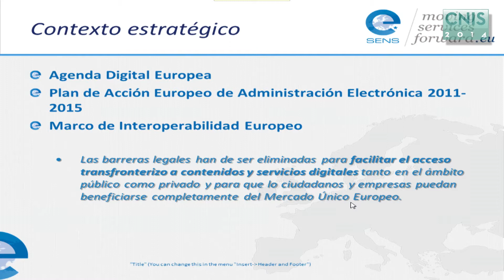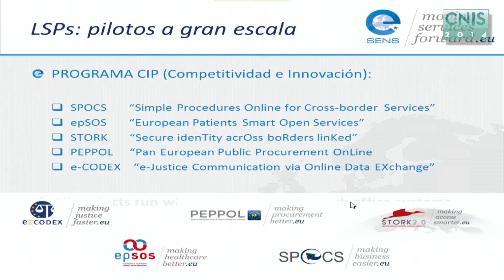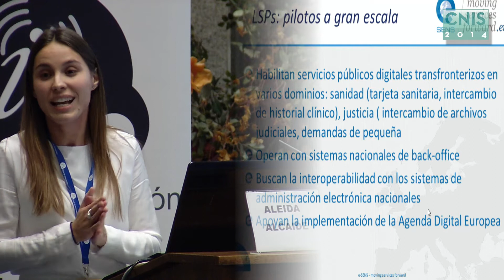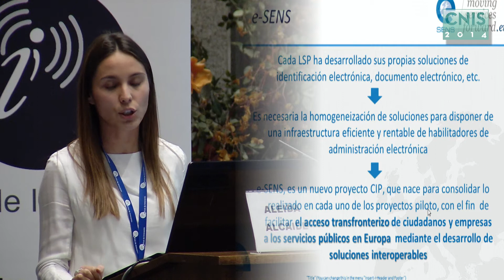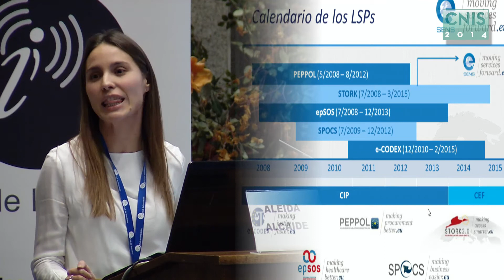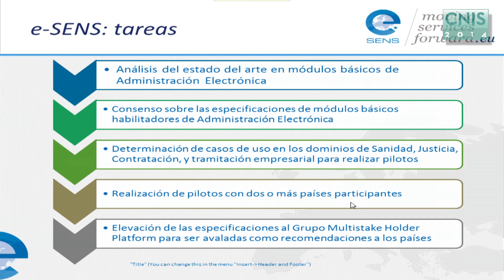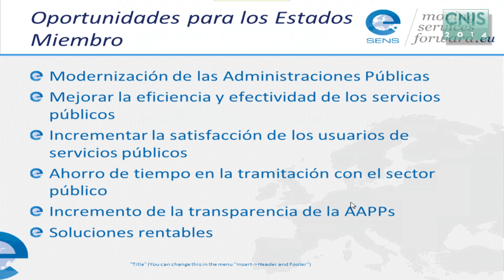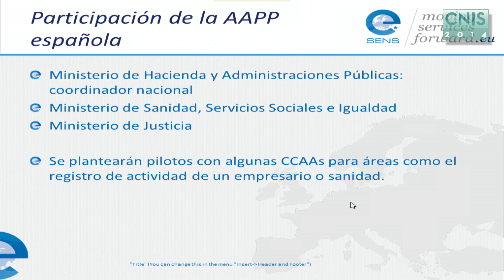CNIS2014-eSENS, UN PASO HACIA LA INTEROPERABILIDAD TRANSFRONTERIZA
eSENS, UN PASO HACIA LA INTEROPERABILIDAD TRANSFRONTERIZA
Aleida Alcaide García
Consejera Técnica. Dirección General de Modernización Administrativa, Procedimientos e Impulso de la Administración Electrónica. Ministerio de Hacienda y Administraciones Públicas